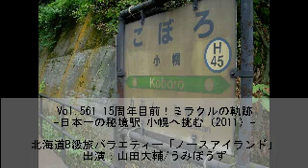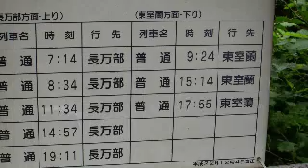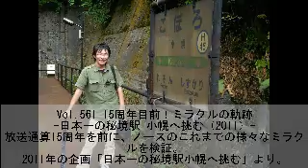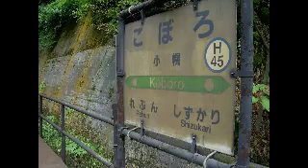Vol.561 15周年目前！ミラクルの軌跡-日本一の秘境駅 小幌へ挑む（2011）-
北海道室蘭市のFMびゅー（84.2MHｚ)伊達市他Wi-radioで土曜日19：00～19：30に放送している「ノースアイランド」を動画やテロップを加えて配信する北海道Ｂ級旅バラエティー！
出演：山田大輔/うみぼうず
　「15周年目前！ミラクルの軌跡-橋のペナントレース（2010）-」

放送通算15周年を前に、ノースのこれまでの様々なミラクルを検証。
2010年の企画「橋のペナントレース」より、
橋を端から端まで走ってみようというダジャレから始まった企画。
札幌の豊平川にかかる橋、約40戦を勝ち抜けるか？
「吊橋だから走れない」と言ううみぼうずさんに、一度は走らないルールでと決まったもののスタート直前に悲劇が。

‹これより以前の配信›
B級旅バラエティー「ノースアイランド」終点！札幌バスビンゴのまとめ